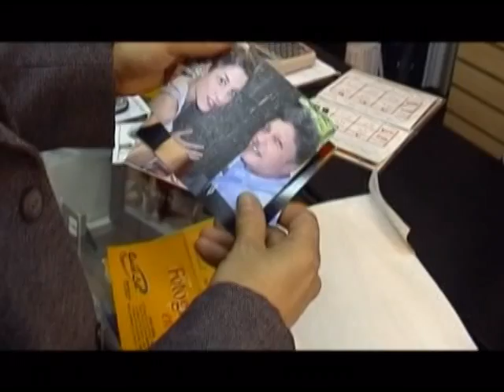Indiscreet Photo Video Minute comedy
video minute very funny!!!